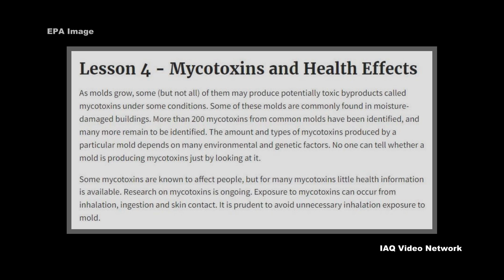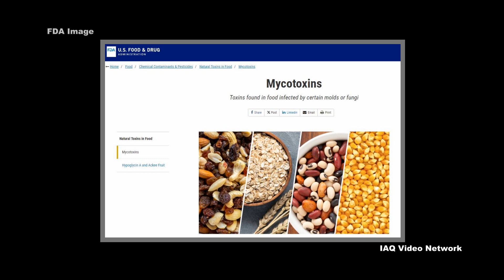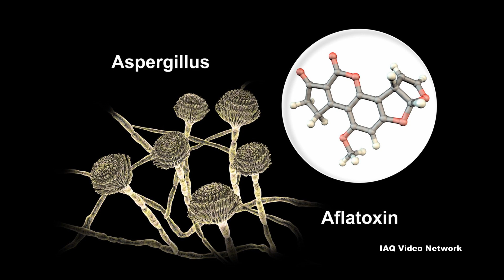Mycotoxins and Mold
The U.S. Environmental Protection Agency (EPA) reports that as molds grow, some, but not all of them, may produce potentially toxic byproducts called mycotoxins under various conditions. Some of these molds are also commonly found in moisture-damaged buildings according to the agency.

EPA goes on to share that more than 200 mycotoxins from common molds have been identified, and many more remain to be identified. The amount and types of mycotoxins produced by a particular mold depends on many environmental and genetic factors. No one can tell whether a mold is producing mycotoxins just by looking at it, but there are ways to test for mycotoxins in a qualified laboratory.

Regarding potential health effects of exposure to mycotoxins, EPA states the following:
Some mycotoxins are known to affect people, but for many mycotoxins little health information is available. Research on mycotoxins is ongoing. Exposure to mycotoxins can occur from inhalation, ingestion and skin contact. It is prudent to avoid unnecessary inhalation exposure to mold.

Mycotoxins have been studied more extensively as they relate to food contamination and ingestion. For example, one specific type, known as aflatoxins, even have action levels for them published by the U.S. Food & Drug Administration (FDA). In fact, FDA cautions that regularly eating foods with aflatoxins can increase one’s risk of liver cancer, cause birth defects, and lead to kidney and immune system problems. They go on to warn that eating foods containing a large amount of aflatoxins at one time can lead to liver failure and even death.

Regarding exposure risks to mycotoxins from moldy indoor environments, more studies in the future will provide for a clearer picture of the health effects related to inhalation exposure.

These are just a few of the many things to know about mycotoxins and mold exposure risks. To learn more about this or other indoor air quality, industrial hygiene, environmental, health or safety issues, please visit the websites shown below.